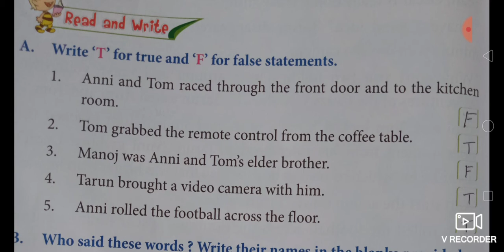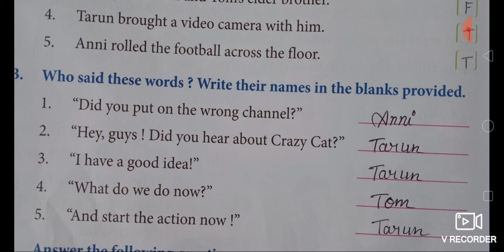exercise of lesson 12 "The adventures of the crazy cat" Subject-English